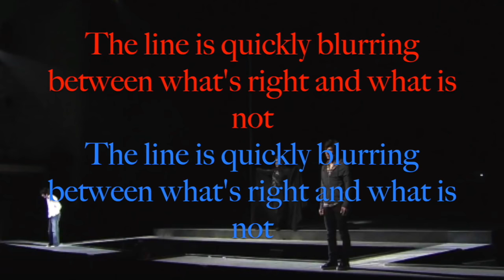Death Note Musical English NY Demo: Secrets and Lies lyrics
I do not own Death Note the Musical or anything to do with it.

Singers: Jarrod Spector, Michael Lanning, Jeremy Jordan,
Lyrics: Jack Murphy and Ivan Menchell

Special thanks to T. F. Allen for sharing more of the NY Demo songs.